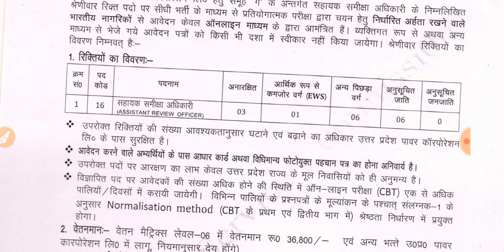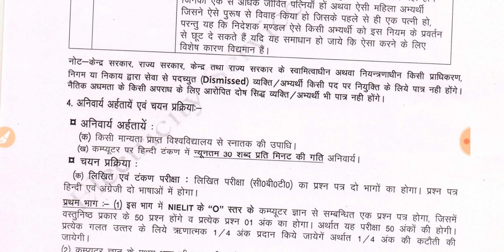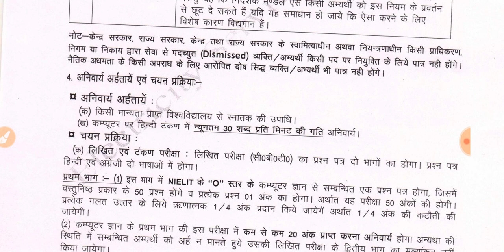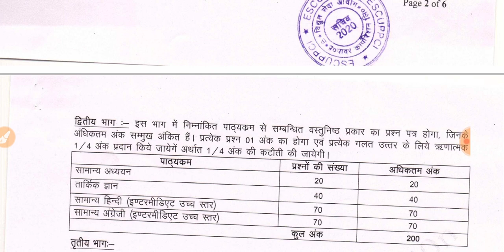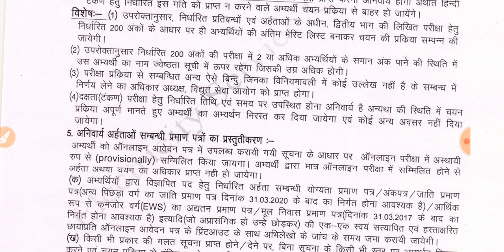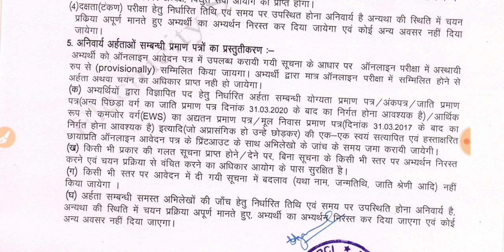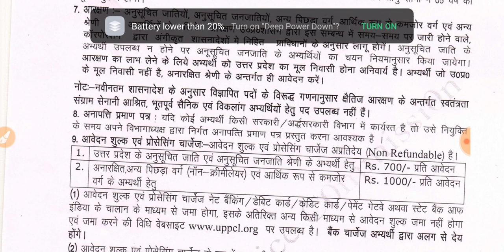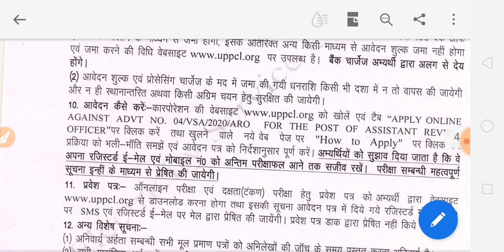UPPCL ARO RECRUITMENT 2020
नमस्कार दोस्तों आज के वीडियो में हमने UPPCL ARO RECRUITMENT पर चर्चा की है इस वीडियो के बारे में आप अपनी प्रतिक्रियाएं कमेंट सेक्शन में लिख सकते हैं धन्यवाद

उत्तर प्रदेश की परीक्षाओं के लिए उत्तर प्रदेश विशेष सामान्य ज्ञान के 900 से अधिक अति महत्वपूर्ण प्रश्नों को प्रीति मैडम के द्वारा तैयार किया गया पीडीएफ की जानकारी नीचे दिए गए वीडियो में है